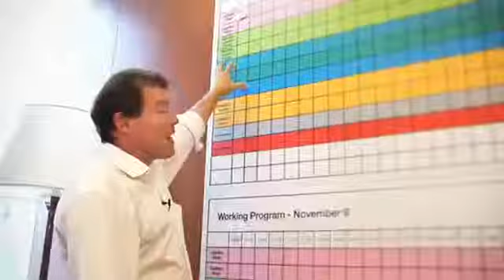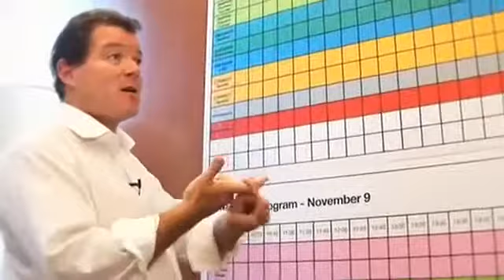WAMDA: Meet the team behind the Celebration of Entrepreneurship 2010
More than 1,200 entrepreneurs, innovators, business leaders, finance providers and creative professionals from across the Middle East, North Africa and South Asia (MENASA) region and beyond gathered in Dubai for a “Celebration of Entrepreneurship” on November 8-9, 2010.

At the CoE, The Abraaj Group unveiled Wamda, a comprehensive interactive online portal dedicated to the region’s entrepreneurship ecosystem, where entrepreneurs, innovators, mentors and other stakeholders come together to facilitate entrepreneurship.